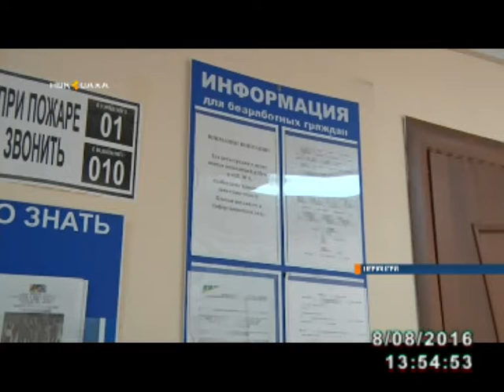В Нерюнгри прошла ярмарка вакансий для строительства газопровода «Сила Сибири»